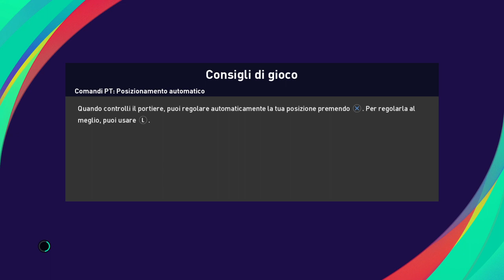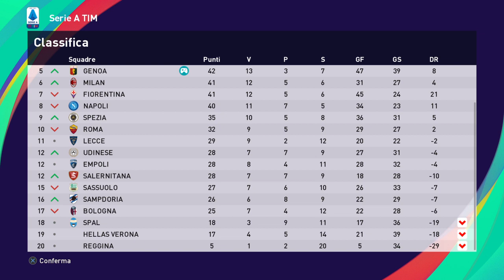eFootball PES 2021 GENOA # 61